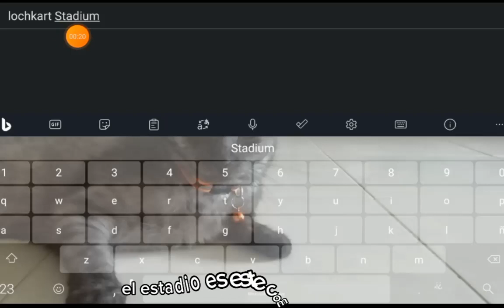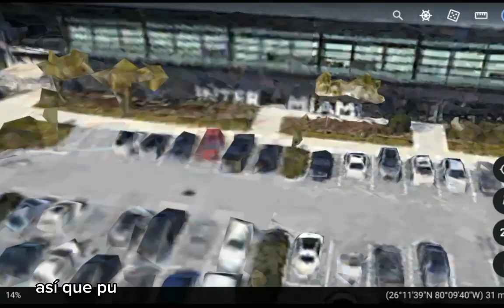Así es la Casa del INTER DE MIAMI el Nuevo Equipo de MESSI